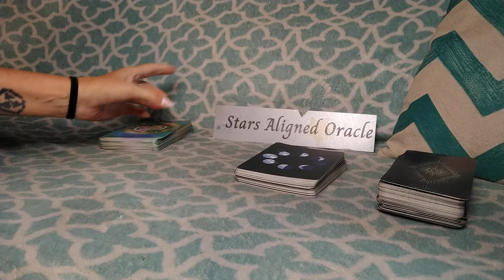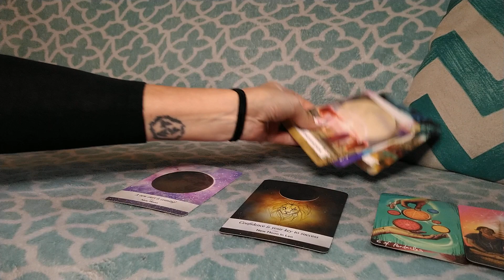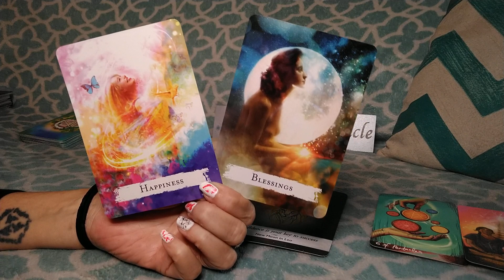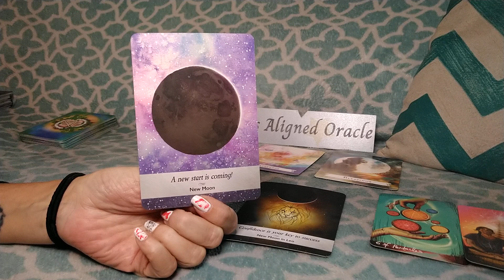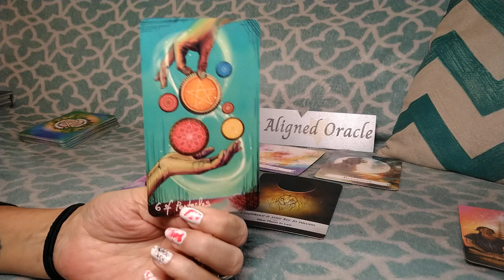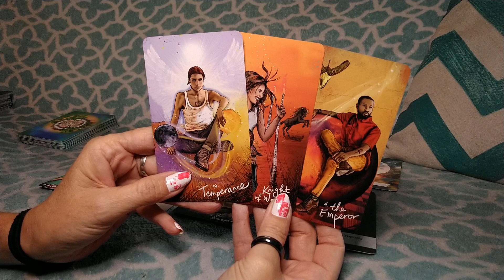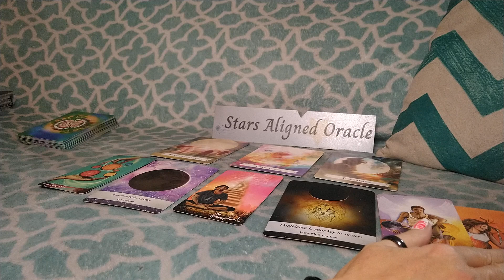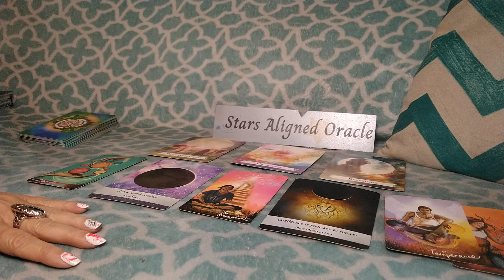♒AQUARIUS MONEY/CAREER💵 / HOLY SH*T!💥 GET READY AQUAS💯THIS WINDFALL IS HERE BECAUSE... / NOV 3 - 9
💥 This is a general AQUARIUS MONEY/CAREER reading for November 3rd - November 9th 2023. This reading is general in nature and will not resonate with everyone, take what does resonate and leave what doesn't!